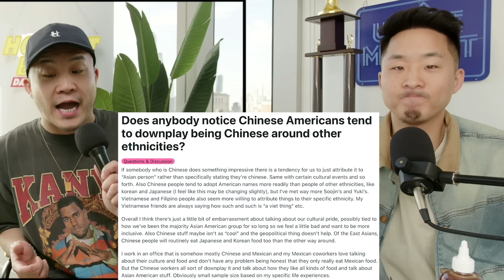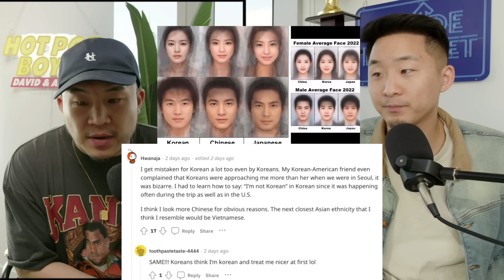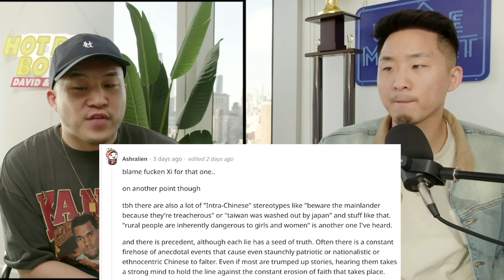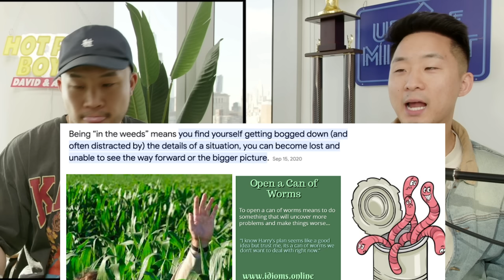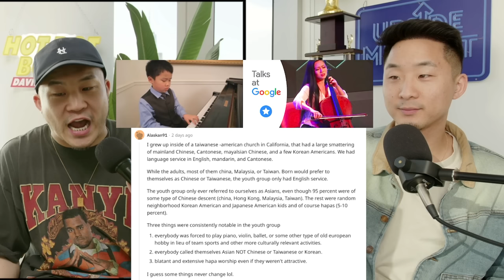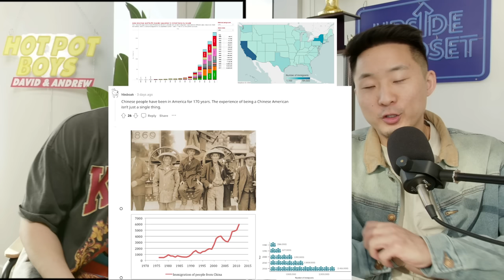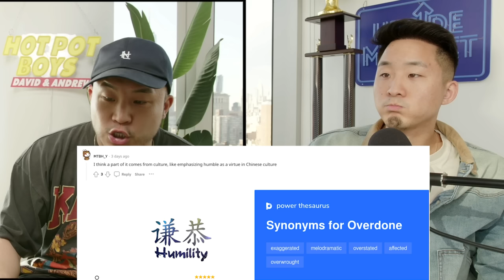Why Are You Ashamed Of Being Chinese?